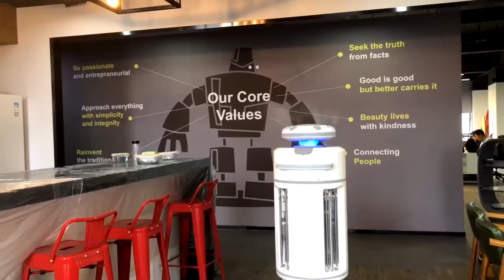Keenon UVC Disinfection Robot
* About Keenon
  Keenon Robotics Co., Ltd. is the global leading AI company focusing on indoor intelligent service robot with over 11 years of experience! We are the expert in the field of indoor autonomous navigation and provide brand new intelligent unmanned delivery solutions for our customers. Our products are mainly applied in fields such as catering, medical care, hotels, entertainment, retail, venues, government affairs, offices, real estate, communities, banking, post offices, finance, insurance, airports, stations, etc.
  Keenon Robotics Co. Ltd is headquartered in Shanghai, concentrating on stable, efficient, and practical commercial service robots. Our core competitiveness is autonomous positioning navigation and core sensors. We pioneer commercial-grade indoor positioning and navigation systems, intelligent dispatching systems, etc. We have developed a variety of commercial service robots to meet different customers' requirements.
Our robots have served in nearly 500 cities in China, as well as over 20 overseas countries, such as the United States, Germany, Canada, Spain, Italy, Greece, Belgium, Japan, South Korea, UAE, and Singapore, etc.